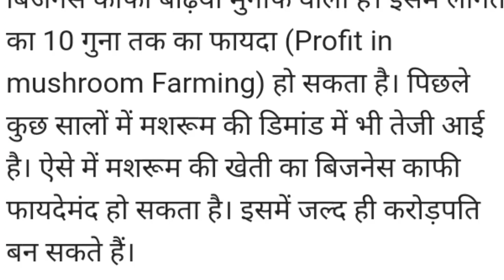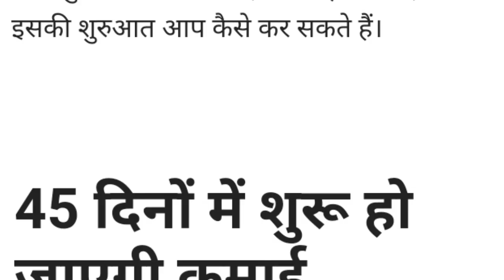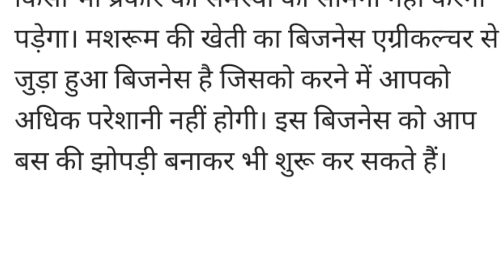lakhpati bana dega ye business jald karen start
business idia
new business